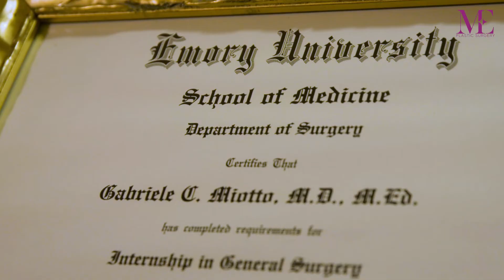ME Plastic Surgery - Dr. Miotto & Dr. Eaves - Atlanta, GA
HOW TO REACH DR. MIOTTO:
ME Plastic Surgery - Dr. Miotto & Dr. Eaves
3200 Downwood Cir NW
Suite 640
Atlanta, GA 30327

👩‍⚕️ Dr. Gabriele Miotto
👨‍⚕️ Dr. Felmont Eaves
📍 Atlanta, GA